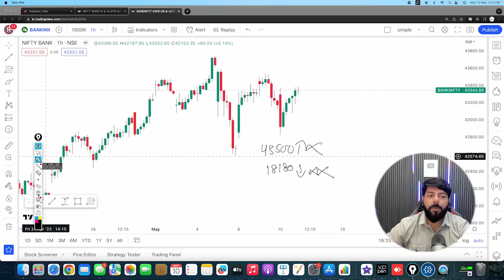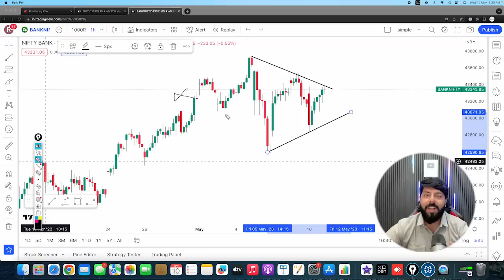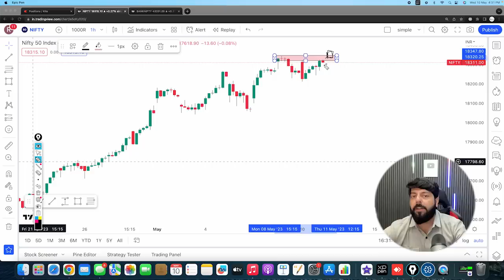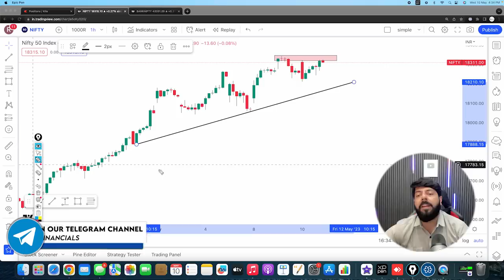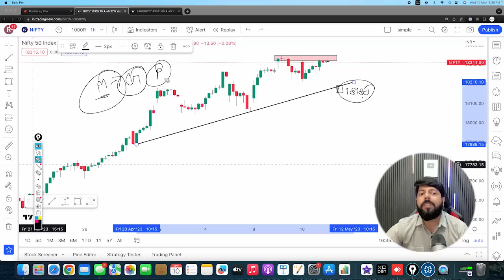Weekly Expiry Analysis | Nifty & Bank Nifty Levels for tomorrow | VP Financials